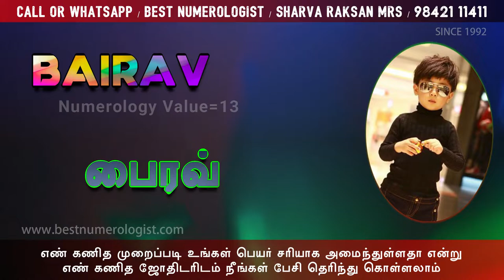புதிய நவீனமான ஆண் குழந்தைகளின் பெயர்கள் / BOY BABY NAMES / NUMEROLOGY/ 9842111411 / G.A. LAKSHMANAN